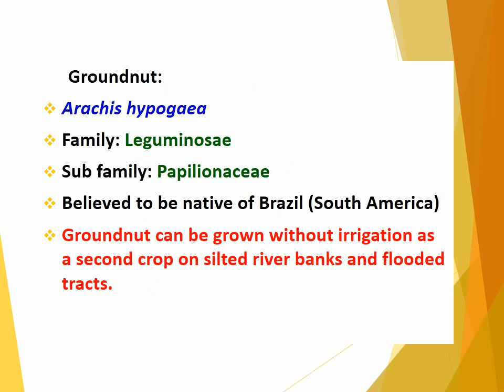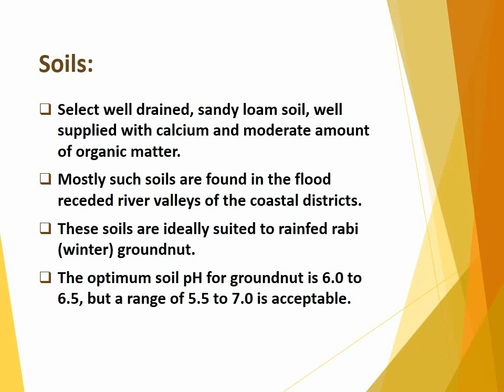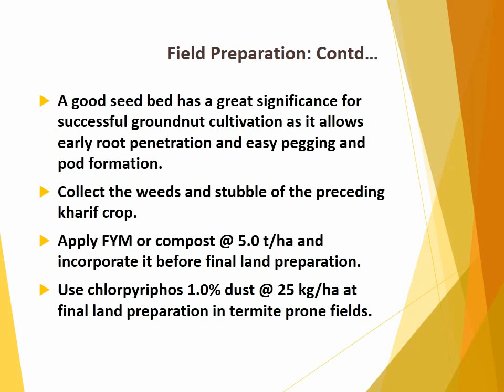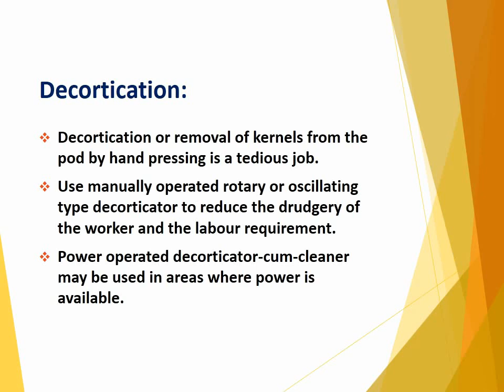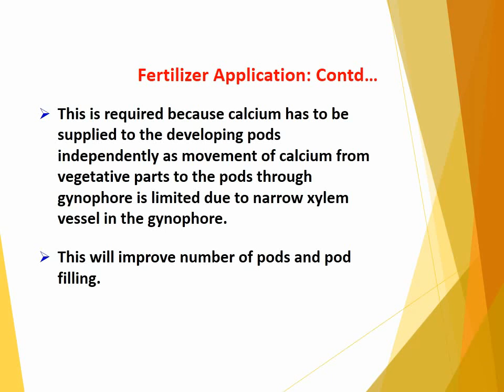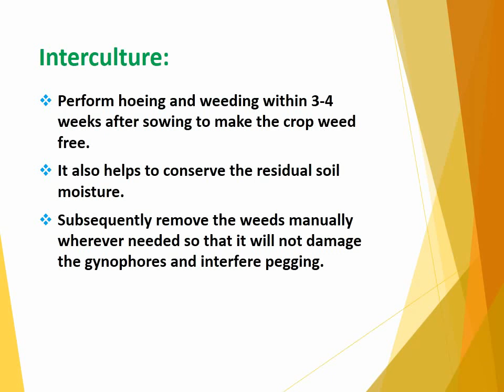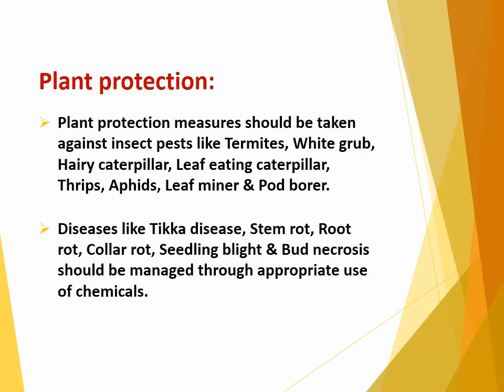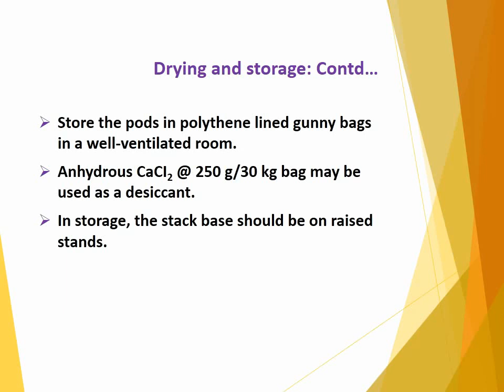How to produce Groundnut (Arachis hypogaea) - Oilseed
How to produce Groundnut (Arachis hypogaea) - Oilseed, Technical Leaflet, Apply gypsum in sulphur and calcium deficient soils when SSP is not applied